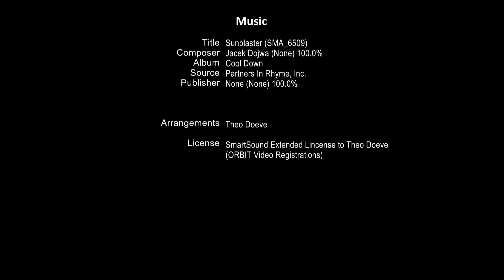Aankomst HNLMS ROTTERDAM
Na op maandag, 15 maart jl. de marinehaven Den Helder te hebben verlaten om op zee te gaan oefenen, was het indrukwekkende amfibisch transportvaartuig
. Rotterdam L800 afgelopen week diverse keren op het Marsdiep te zien.
De KM oefende echter niet alleen met de Rotterdam. Eerder deze maand was hiervoor ook al Zr.Ms. Johan de Witt L801, eveneens een LPD, vanuit Den Helder richting zee vertrokken.

Gisteren (Zaterdag, 20 maart) deed Zr.Ms. Rotterdam de Rotterdamse haven aan om 75 mariniers en materieel af te zetten die hadden deelgenomen aan de oefeningen ter land, ter zee en in de lucht.
Voordat ze van boord gingen werd eerst 'schoon schip' gemaakt.